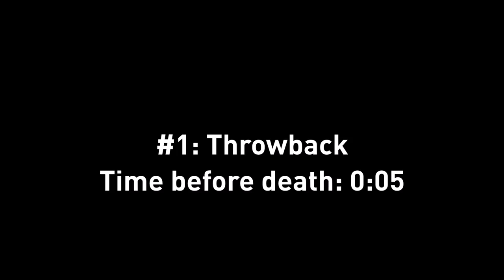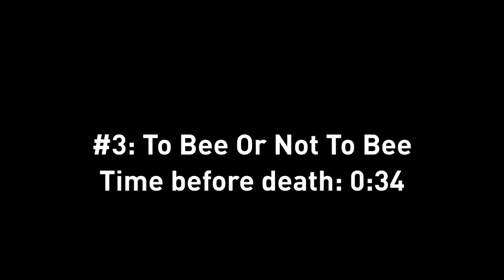Deaths Ruining Runs Compilation | #8 | HiveMC DeathRun